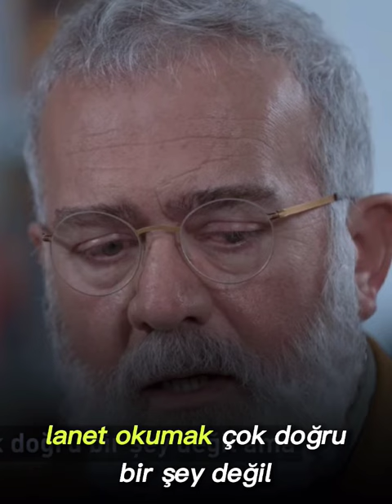Kenan Evren, Yattığı Yerde Huzurlu Olmasın | Bahadır Yenişehirlioğlu